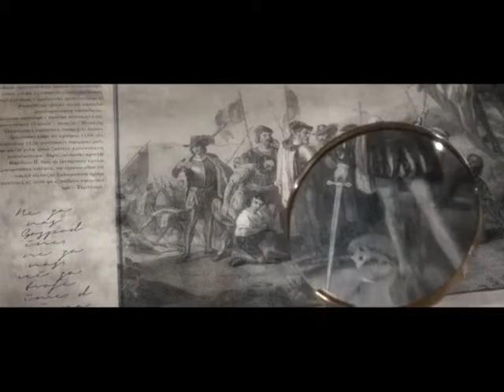19 02 FILMSKI PROGRAM